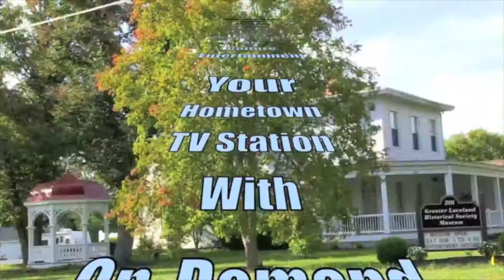Briscoe N' Gravy got 'em up and dancing At Cappy's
Briscoe N' Gravy got 'em up and dancing At Cappy's Wine and Sprits late into the evening on July 4th in Historic Downtown Loveland, Ohio.